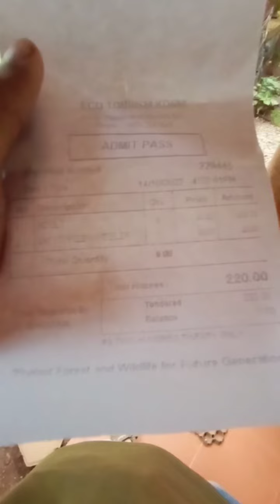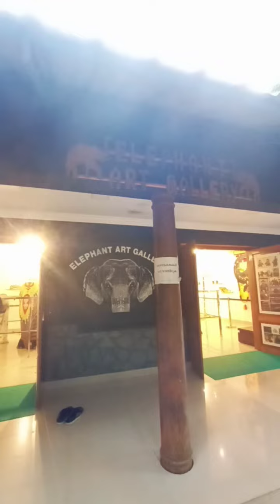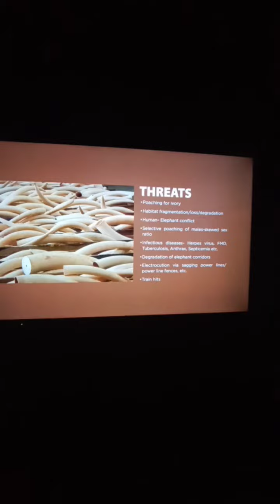Konni Aanakkoodu, Elephant Museum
Aanakoodu is the name of an Elephant Training Centre in Konni. Aanakoodu literally means 'Home of the Elephants. Massive enclosures built of wood for the housing of elephants can be seen here. Visitors can view and understand the behaviour of elephants, ride on them and enjoy the scenic beauty.At the training centre, they discipline or train the baby elephants rescued from adverse conditions. They are taken care of with special diet and exercises.